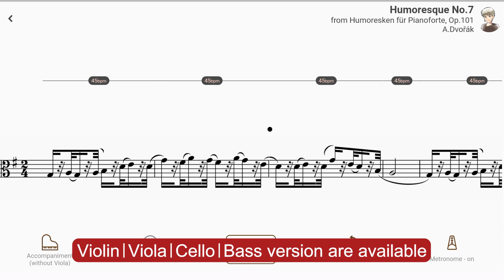Play with accompaniment : Humoresque No.7 from Humoresken für Pianoforte, Op.101 | A.Dvořák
【Title & Composer】

Humoresque No.7 / A.Dvořák（Suzuki Viola Book 3）
Humoresque No.7 from Humoresken für Pianoforte, Op.101 / Antonín Dvořák（AccompaU app）